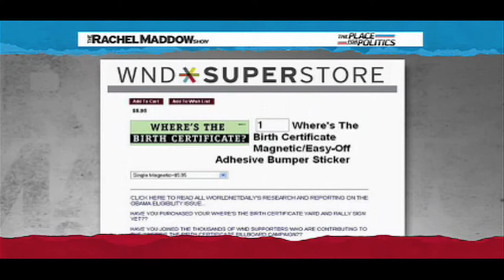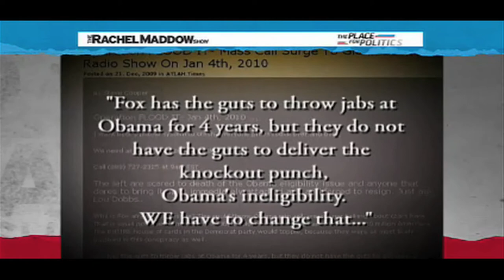Glenn Beck vs. the Birthers